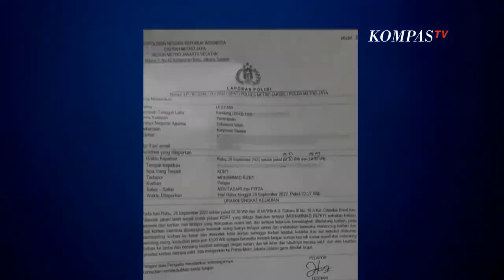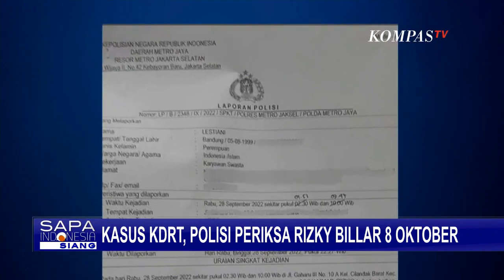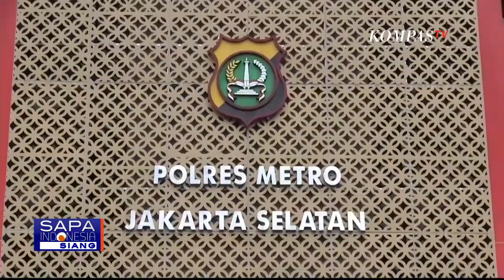Polisi Olah TKP Rumah Lesti, Rizky Billar Akan Diperiksa Kamis Mendatang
JAKARTA, KOMPAS.TV - Senin (03/10) siang, Penyidik Polres Metro Jakarta Selatan, mendatangi rumah pasangan selebritas Lesti Kejora, dan Rizky Billar di Kawasan Cilandak, Jakarta Selatan.

Ini menjadi kali kedua polisi melakukan olah tempat kejadian perkara, setelah penyanyi dangdut Lesti Kejora, melaporkan suaminya atas kasus dugaan kekerasan dalam rumah tangga.

Sejumlah barang bukti dibawa polisi, untuk mendalami aksi KDRT yang dilakukan Rizky Billar terhadap Lesti, pada akhir September lalu.

Hingga 3 Oktober, polisi sudah menerima hasil visum, memeriksa tiga orang saksi, termasuk Lesti Kejora sebagai korban, dan dua asisten rumah tangganya.

Namun terduga pelaku, Rizky Billar, baru akan diperiksa pekan ini.

Diwakili kuasa hukum, pedangdut Lesti Kejora, melaporkan suaminya, Rizky Billar ke Polres Metro Jakarta Selatan atas dugaan KDRT pada 28 September lalu.

Dalam laporan polisi, Lesti mengaku dianiaya Billar, hingga sempat dirawat di rumah sakit.

Buntut perkara ini, Komisi Penyiaran Indonesia, KPI Pusat, meminta semua lembaga penyiaran untuk tidak menjadikan pelaku KDRT sebagai pengisi acara di semua program siaran, baik televisi maupun radio.

Komnas Perempuan, juga mendukung langkah Lesti, dan setiap perempuan lainnya yang berani melaporkan dugaan kekerasan dalam rumah tangga.

Menurut pasal 44 undang-undang nomor 23 tahun 2004 tentang penghapusan KDRT, jika terbukti bersalah suami Lesti, Rizky Billar, bisa terancam hukuman lima tahun penjara.

Sejak dilaporkan sang istri ke polisi atas dugaan KDRT, Rizky Billar belum mengeluarkan pernyataan apapun.

Kamis (06/10) mendatang, polisi akan memeriksa Rizky Billar, sebagai terlapor.

KOMPAS TV
INDEPENDEN | TERPERCAYA
24 UHF BANDA ACEH